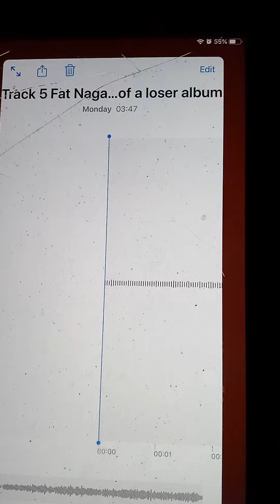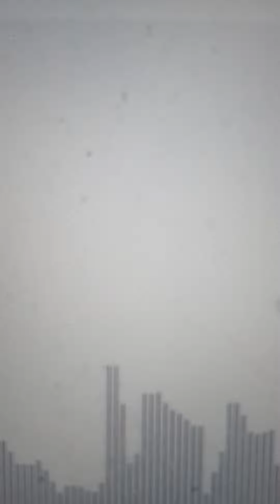track 5 Fat Nagasaki definition of a loser life of hell inc.